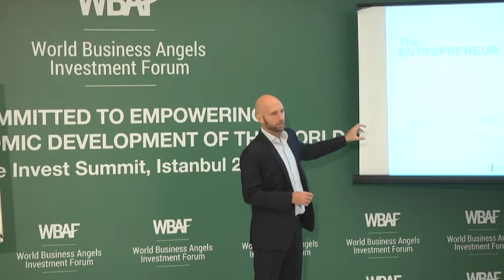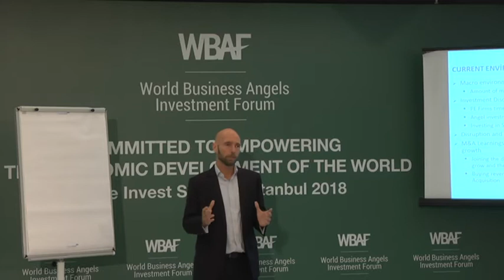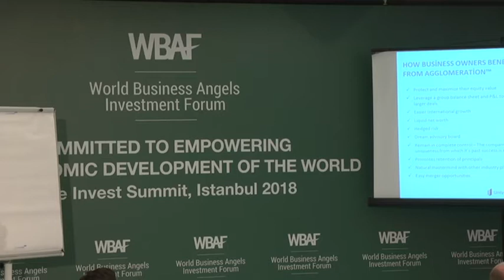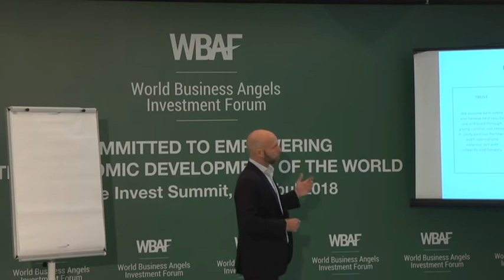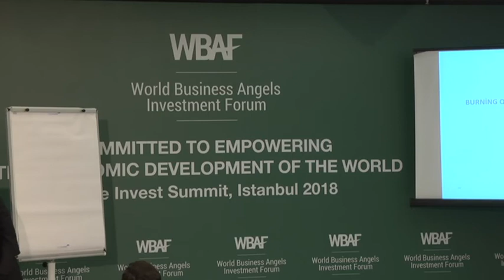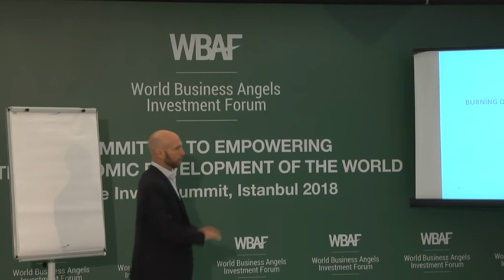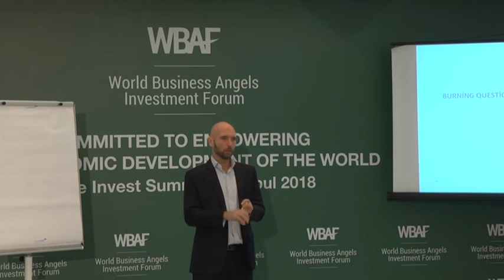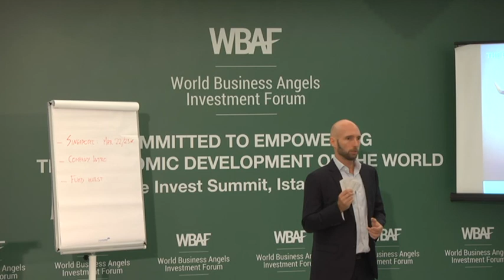WBAF ACADEMY: Agglomerate - from idea to IPO in 12 months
WBAF Master Class
Agglomerate: from idea to IPO in 12 months
If you are the owner of a small or medium business and you are successful, you have probably found
yourself with the problem: how do you get to the next rung on the entrepreneurial business ladder – how
do you go from a business runner to a business owner? How do you make more wealth, find more time
and grow your business? Should you IPO, the entrepreneur’s dream, or should you merge and acquire
other businesses? Should you carry on growing organically? Look for funding? How do you take the next
step and get yourself that yacht?
Agglomeration shows how normal business owners, across all business sectors, can come together to
use the capital markets for what they were originally intended: funding the growth of great businesses
that are creating real value in the world for their clients and the wider community. In this masterclass,
using the case study of the Marketing Group PLC, Callum Laing shows how small businesses are using a
collaborative approach to level the playing field with big companies and getting ahead while maintaining
their independence.
WBAF Faculty Member to lead the session
Callum Laing, Partner, Unity Group, Singapore